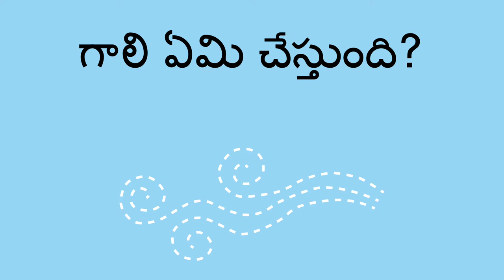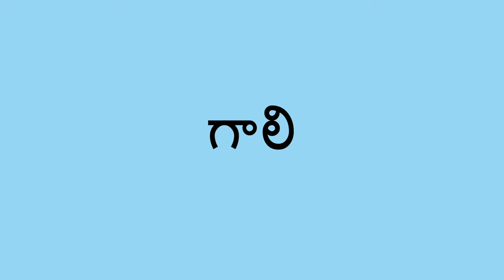గాలి ఏమి చేస్తుంది? - What Does the Wind Do? (Telugu)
పిల్లలకు వాతావరణం గురించి చెప్పడం ద్వారా మరియు మీరు బయట ఉన్నప్పుడు ప్రశ్నలు అడగడం ద్వారా మీరు గాలి గురించి తెలుసుకోవడానికి వారికి సహాయపడవచ్చు.

You can help a child learn about wind by telling them about weather and asking questions when you are outside.